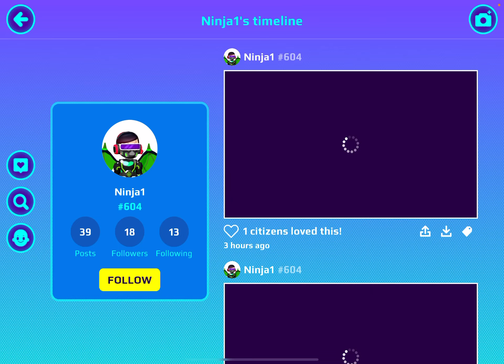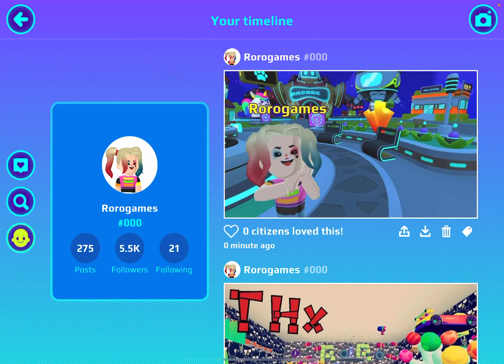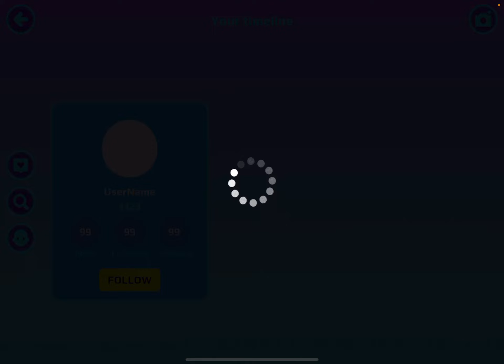|| playing PX XD || عملت شخصية هارلي كوين 👈🏻 شوفوا النتيجة